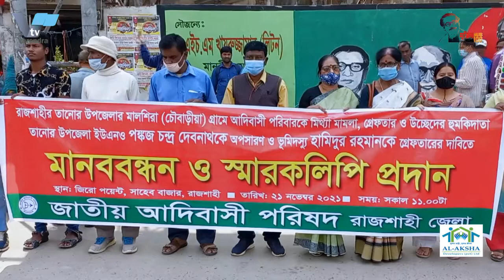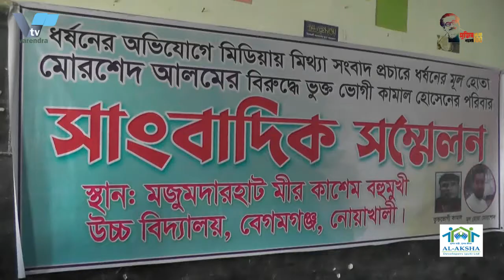নৌকা দিয়েই চলাচল ৫ লাখ মানুষের | 5 lakh people travel by boat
নৌকা দিয়েই চলাচল ৫ লাখ মানুষের lakh people travel by boat

নৌকা দিয়েই চলাচল ৫ লাখ মানুষের
চাঁপাইনবাবগঞ্জের বিভিন্ন স্থান দিয়ে বয়ে গেছে মহানন্দা নদী। জেলার প্রায় সব স্থানে উন্নয়নের ছোঁয়া লাগলেও এর স্বাদ পাননি শিবগঞ্জ উপজেলার ধাইনগর ইউনিয়নের রানিনগর এলাকার ৫ শতাধীক গ্রামের মানুষ। মহানন্দা নদী পার হতে এ এলাকার প্রায় হাজার মানুষের ভরসা দুই নৌকা। সরেজমিনে দেখা যায়, রানিনগর-মহিপুর গ্রামের পাশ দিয়ে বয়ে চলেছে মহনন্দা নদী। এ নদী পারাপারের জন্য রয়েছে ৪ টি নৌকা সাকালে দুইটি ব্যাবহার হয় আর বিকেলে দুইটি। ফলে চরম দুর্ভেগে পড়েন এলাকাবাসী।
প্রতিদিন দুই নৌকা দিয়ে পার হয় প্রায় ৪ শাতাধিক মোটরসাইকেল, সাইকেল, ভ্যানসহ অন্যন্য যানবাহন আর মানুষ। আর এর পাশেই রয়েছে একটি স্কুল একটি কলেজ। সময়মত নৌকা না পাওয়ায় স্কুল কলেজের শিক্ষার্থীদের প্রতিদিন পড়তে হচ্ছে বিপাকে।
স্থানীয়দের সঙ্গে কথা বলে জানা গেছে এ ঘাট দিয়ে পারাপার হয়, ধাইনগর,চককীর্তী,দিয়াড়, গোবরাতলা,লাউঘাটা,মহিপুর,শ্যামপুর,লাখকাট্টিতলা ,বহুলা,কানসাট,মুন্সিপাড়াসহ প্রায় ৫'শ গ্রামের মানুষ।
স্থানীয় কামরুল জানান, রানিনগর ঘাট দিয়ে প্রতিনিদিন লাখ লাখ মানুষ চলাচল করে।কিন্তু নৌকা মাত্র চারটি এর মধ্যে সকালে ব্যাবহার হয় দুইটি আর বিকেলে দুইটি। নৌকা কম হওয়ায় ঘাটে শত শত মনুষ এসে দাড়িয়ে থাকে। টাইম নষ্ট হয় অনেক। অনেক সময় স্কুলের ছাত্র-ছাত্রীরা সময় মত স্কুলে যেতে পারে না। এর আগে দুই-তিন বছর আগে ৪ টি মোটরসাইকেল নিয়ে নৌকা ডুবে গেছিল। অনেক কষ্টে ডুবুরি দল ডেকে গাড়িগুলো উদ্ধার করা হয়। এরকম কষ্ট আর কতুদন করতে হবে আমাদের।

তমাল আলী নামে একজন স্থানীয় বাসিন্দা জানান, আমাদের এই রানিনগর ঘাট দিয়ে অনেক সময় অসুস্থ রোগী হাসপাতালে নিয়ে যেতে হয়। কিন্তু নৌকা নাই ব্রীজ নাই এজন্য আমাদের অনেক অপেক্ষা করতে হয়। অনেক রোগী মারাও যায়। একটি নৌকা পার হতে হতেই নদীর দুই পারে জামে যায় অনেক মানুষ।
ধাইনগর ইউনিয়ন চেয়ারম্যানআ.ক.ম তাবারিয়া চৌধুরী জানান, সেতু নির্মাণের জন্য সংশ্লিষ্ট দপ্তরে যোগাযোগ করা হয়েছে। কিছু দিনের মধ্য সেতু নির্মাণের জন্য রির্পোট পাঠানো কথা।  একটি ব্রিজ নির্মাণ হলে ৫ লাখ মানুষের দুর্ভোগ কমবে।
এ বিষয়ে জানতে চাইলে শিবগঞ্জ উপজেলা প্রকৌশলী হারুন-অর রশিদ জানান, সংশ্লিষ্ট দপ্তর আমাদের কাছে তথ্য চেয়েছে দ্রুত রানিনগর এলাকা পরিদর্শন করে পতিবেদন পাঠানো হবে। তার পরে পরর্বতী সিদ্ধান্ত হবে।

5 lakh people travel by boat
The river Mahananda flows through different places of Chapainawabganj. The people of more than 500 villages of Raninagar area of ​​Dhainagar union of Shibganj upazila did not get the taste of development even though it touched almost all parts of the district. Two boats rely on thousands of people in the area to cross the river Mahananda. It can be seen on the ground that the river Mahananda is flowing by the side of Raninagar-Mahipur village. There are 4 boats for crossing this river, two are used in the morning and two in the afternoon. As a result, the locals fell into extreme misery.

Every day more than 4 hundred motorcycles, bicycles, vans and other vehicles and people pass by in two boats. And next to it there is a school and a college. School and college students have to study every day because they did not get the boat on time.

Talking to locals, it is learned that people from around 500 villages including Dhainagar, Chakkirti, Diar, Gobratala, Laughata, Mahipur, Shampur, Lakhkattitala, Bahula, Kansat and Munsipara pass through this ghat.
According to local Kamrul, millions of people pass through Raninagar Ghat every day. But of the four boats, only two are used in the morning and two in the afternoon. Hundreds of people come and stand at the wharf as the number of boats is low. A lot of time is wasted. Many times school children cannot go to school on time. Two or three years ago, a boat with 4 motorcycles sank. With great difficulty the divers were called and the vehicles were rescued. How much longer do we have to suffer like this?

A local resident named Tamal Ali said, “We often have to take sick patients to the hospital through this Raninagar Ghat. But there is no boat, no bridge, so we have to wait a long time. Many patients die. Many people get stuck on both sides of the river as soon as a boat crosses.
Dhainagar Union Chairman AKM Tabaria Chowdhury said the concerned department has been contacted for the construction of the bridge. In a few days, a report will be sent for the construction of the bridge. If a bridge is built, the suffering of 5 lakh people will be reduced.
Asked about this, Shibganj Upazila Engineer Harun-ur-Rashid said, "The concerned department has asked us for information. We will quickly visit Raninagar area and send a report." The next decision will be after that.